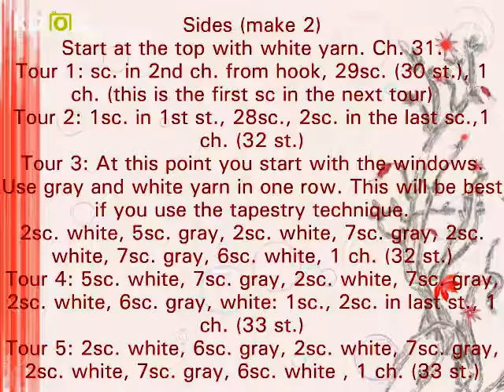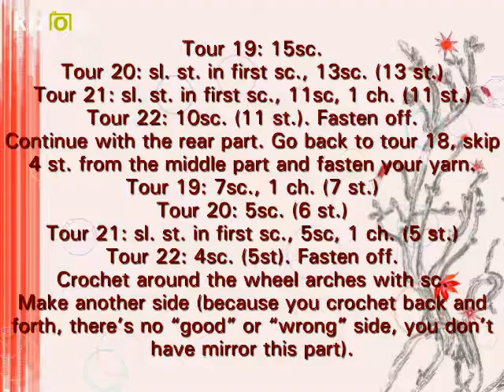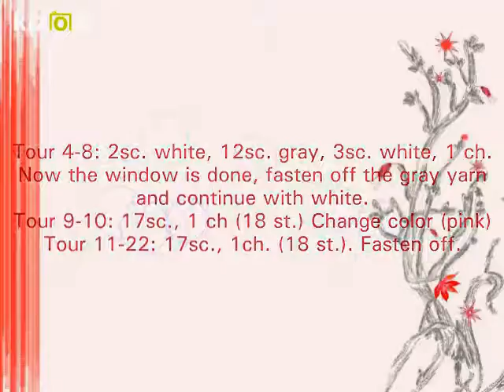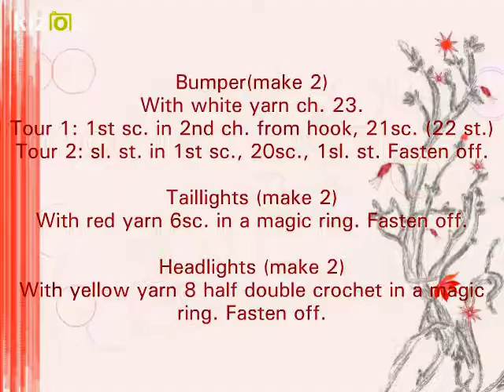WOLKSVAGEN FREE PATTERN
I hope so you like it:)